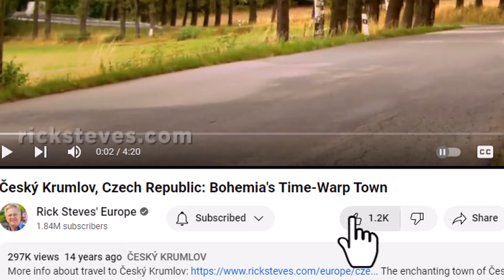INCREDIBLE! - Český Krumlov, Czech Republic: Bohemia's Time-Warp Town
Follow   / shadyshae007